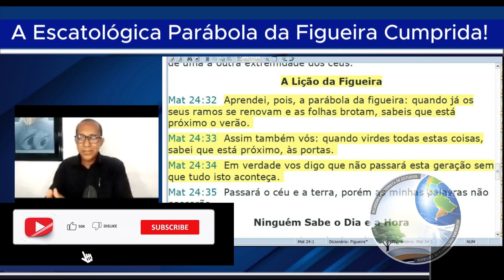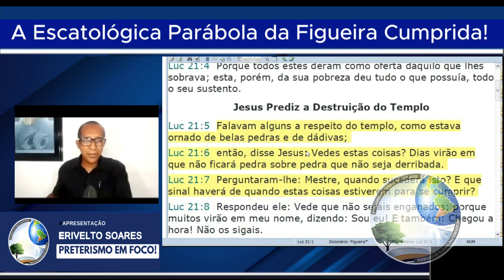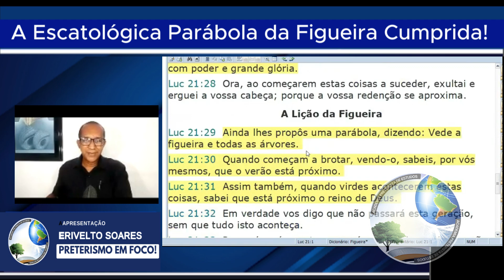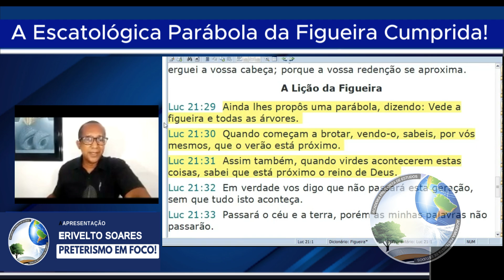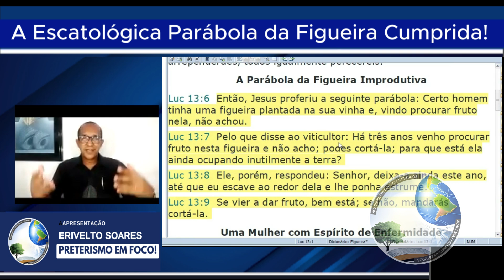✅A Escatológica Parábola da Figueira Cumprida!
"Aprendei, pois, a parábola da figueira: quando já os seus ramos se renovam e as folhas brotam, sabeis que está próximo o verão. Assim também vós: quando virdes todas estas coisas, sabei que está próximo, às portas." (Mateus 24:22-33)

A parábola da figueira é uma parábola contada por Jesus e encontrada em Mateus 24 (Mateus 24:32–35), Marcos 13 (Marcos 13:28–31) e Lucas 21 (Lucas 21:29–33). Nessa parábola, o Senhor Jesus ensina que é possível prever o que está por vir, observando os sinais. Ao olhar para as folhas da figueira que brotam em abril, os judeus sabem que o verão está próximo. Da mesma forma, quando a Grande Tribulação vier, as pessoas saberão que o reino de Deus está próximo¹⁴.

Espero ter ajudado! Se você tiver mais alguma dúvida ou precisar de ajuda com outra coisa, é só me perguntar.

A parábola da figueira é uma parábola contada por Jesus e encontrada em Mateus 24 (Mateus 24:32–35), Marcos 13 (Marcos 13:28–31) e Lucas 21 (Lucas 21:29–33). Nessa parábola, o Senhor Jesus ensina que é possível prever o que está por vir, observando os sinais.

Ao olhar para as folhas da figueira que brotam em abril, os judeus sabem que o verão está próximo. Da mesma forma, Jesus se referiu a Grande Tribulação.

O problema é: A escatológica Parábola da Figueira foi Cumprida ou ainda é uma promessa?